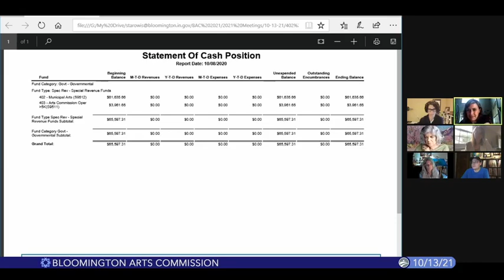Bloomington Arts Commission, October 13, 2021